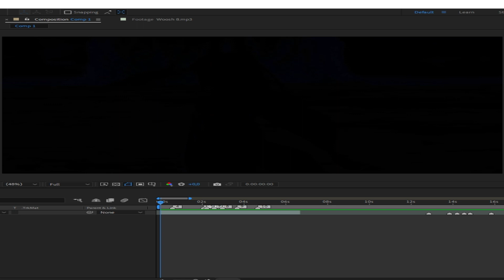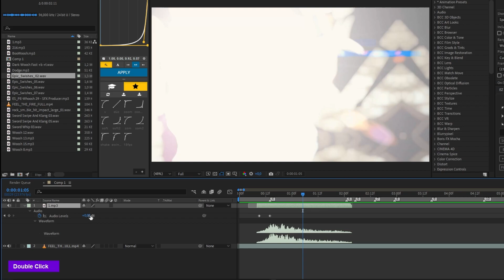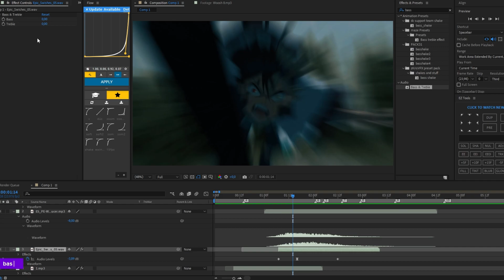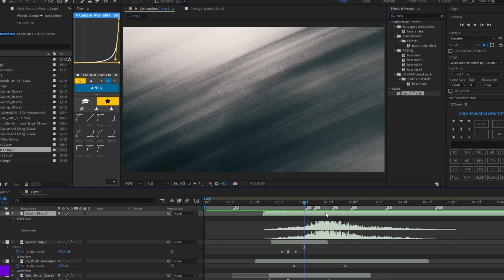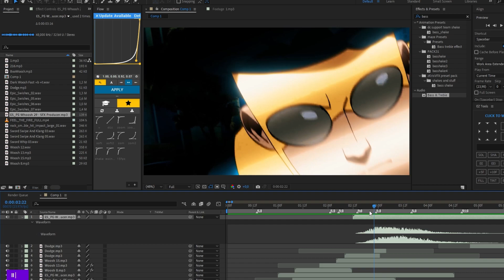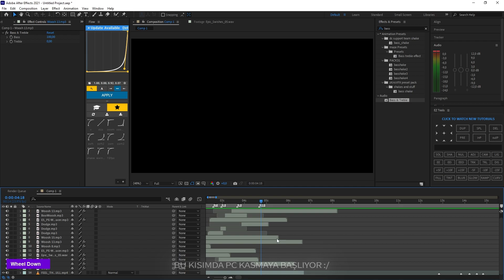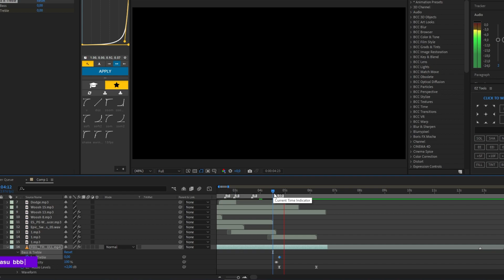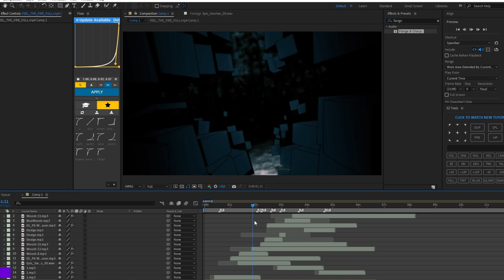SFX NASIL YAPILIR? (AMV EDIT) - After Effects Dersleri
Merhaba editör dostlarım! Bu eğitim videomda anime edit için sound fx yani sfx nasıl yapılır onu gösterdim.

Editinizde ses efekti kullanmanız cidden önemlidir. Sfx yapımı ile görüntü ve sesi birleştirmiş olursunuz.

Gelecek diğer videoları kaçırmamak için BİLDİRİM ZİLİ'ni aktif edin :)

0:00 Giriş
0:19 SFX neden yapılmalı
1:04 Woosh koyuyoruz
5:22 Impact sfx ekliyoruz
6:48 PC kükrüyor
7:23 Outro için ses efekti
8:29 Flange efekti
9:18 Reverb efekti
9:50 PC kasınca erkekler
10:05 Discord gel